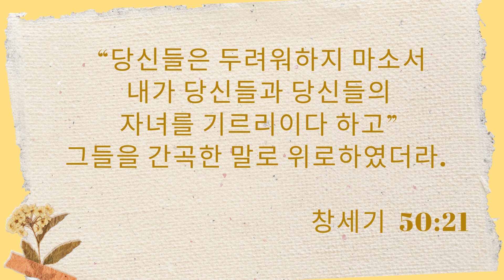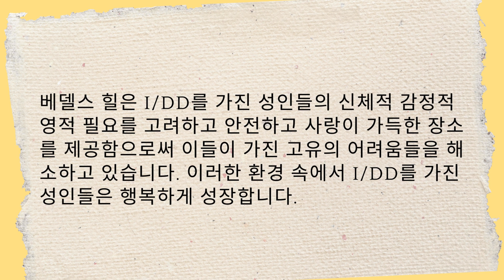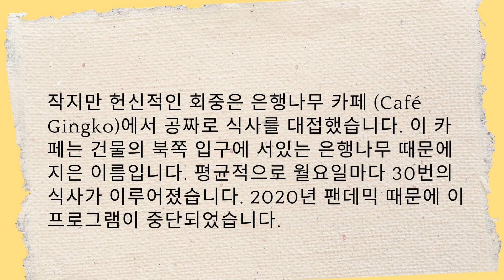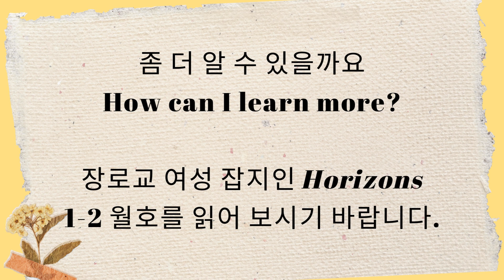2024 총회 여성연합회 생일 헌금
2024 생일 선물 프로모션 비디오